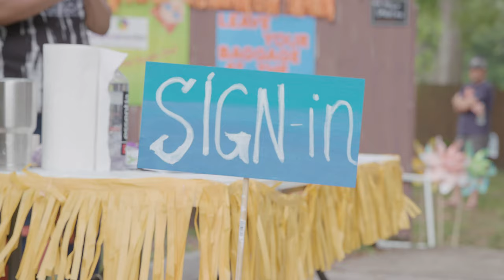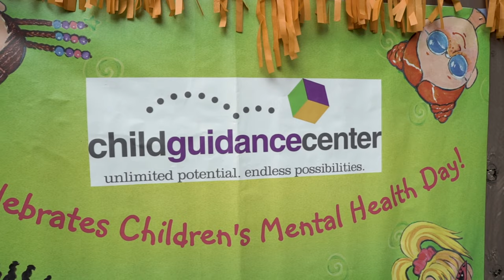Murals and Melodies: Beeline Gives Back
Beeline teamed up with Luc & The Lovingtons to give back to the Child Guidance Center in Jacksonville, FL. During this joyful event, murals were painted at the guidance center while The Lovingtons performed.